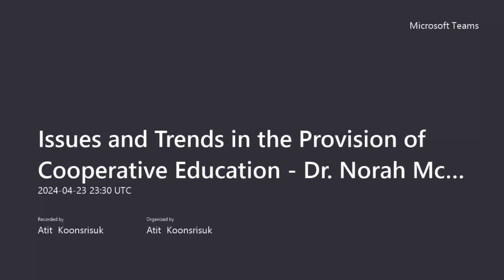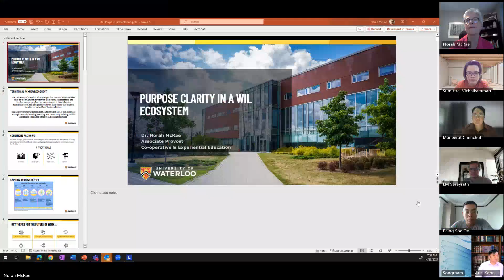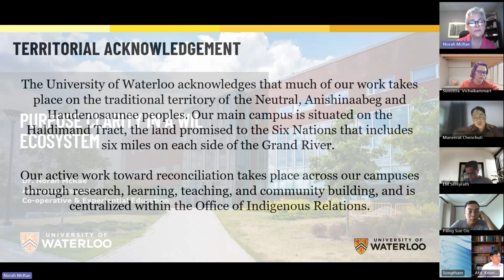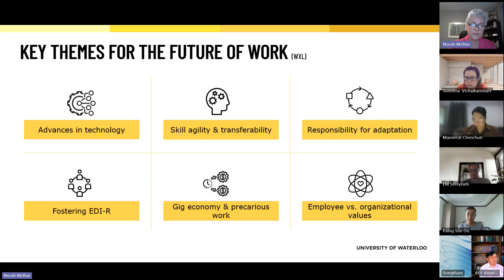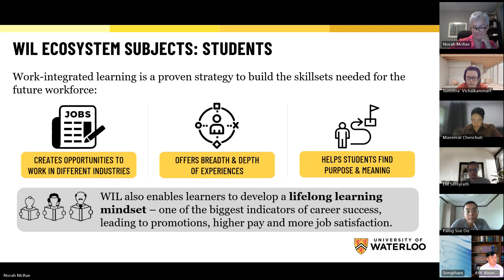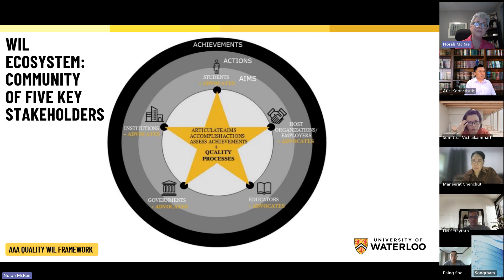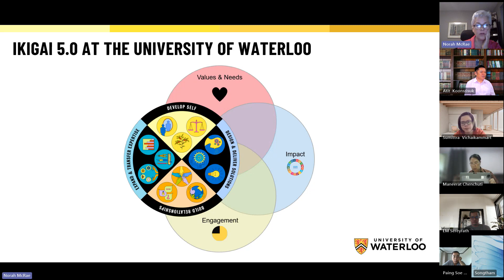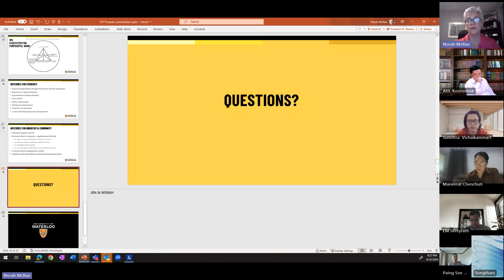Issues and Trends in the Provision of Cooperative Education - Dr. Norah McRae